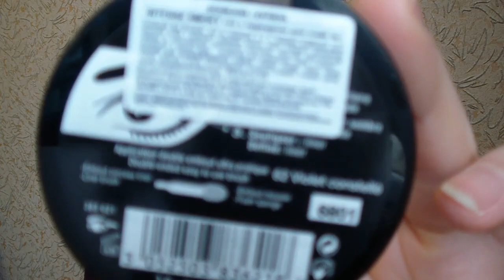Новинки МассМаркета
Всем Привет!!!
Я на Инстаграм
Тушь для ресниц Bourjois Twist Up The Volume
Bourjois INTENSE SMOKY Тени для век с подводкой 2 в 1 Bourjois Paris 62
BB-cream Vivienne sabo 01
Масло для бровей и ресниц Vivienne sabo Ideal Sublime
Тушь для ресниц  Vivienne sabo
Dame de la cour -- в переводе с французского означает -- «фаворитка»